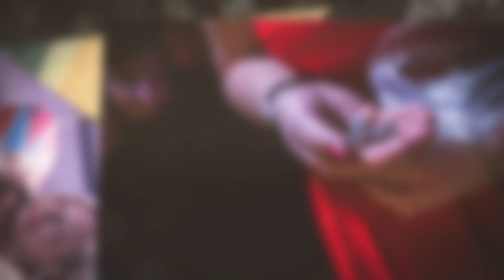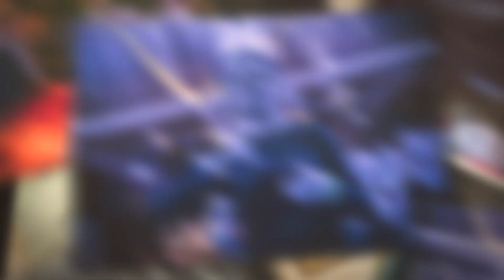Maturitní ples 4. ZL, 24. 1. 2020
Malý výběr ze včerejšího plesu pardubické zdrávky a konkrétně třídy 4. ZL! :)